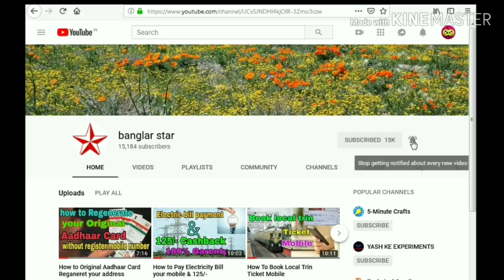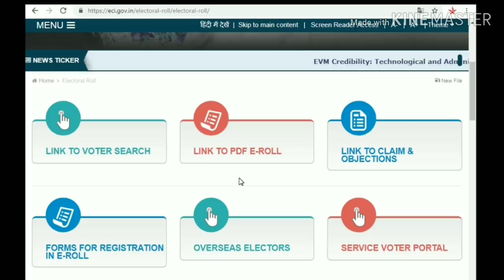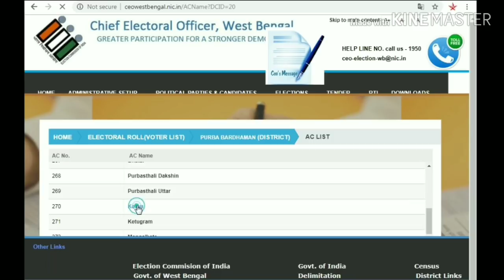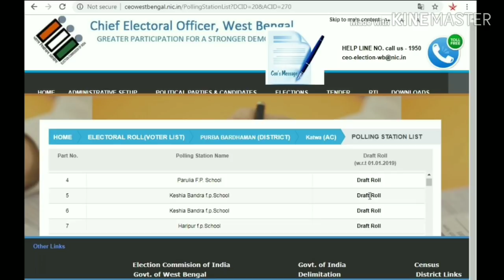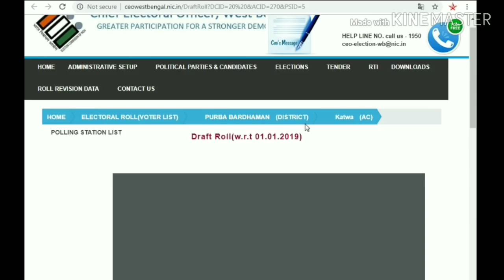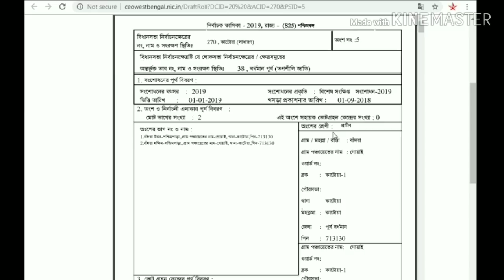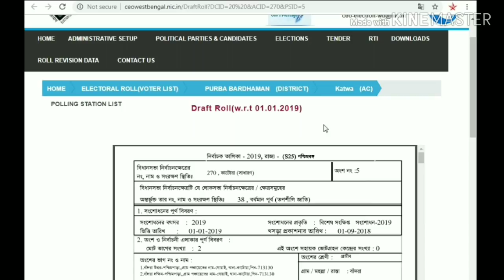Voter list dwonloard new update 2019